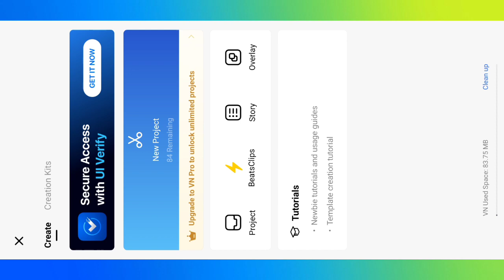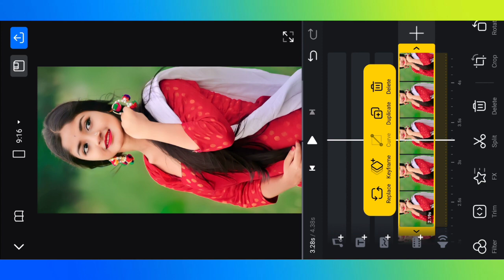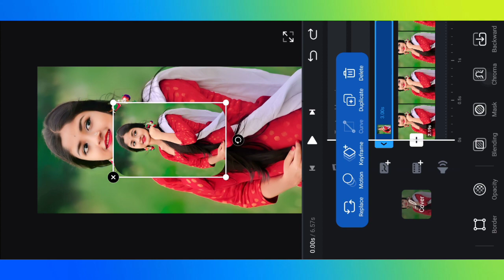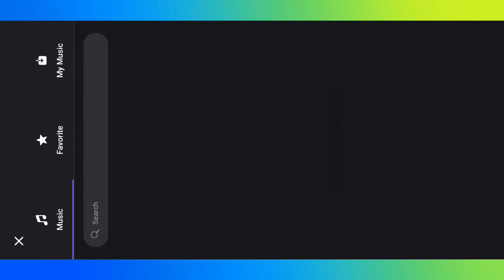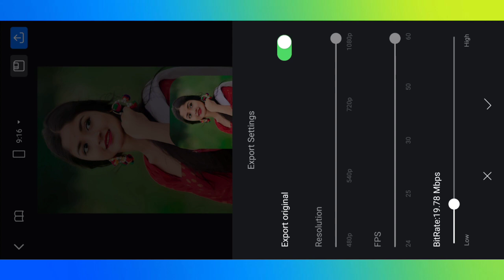How To Make New Trending Instagram reels Editing Hindi🔥|| VN Video Editing Tutorial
How To Make Trending Instagram reels Editing Hindi🔥|| VN Video Editing Tutorial || viral Reels Edit.

lyricsvideo
About This VideoVideo

Is video me main bataya hu ki alight Motion app me new trending lyrics status video editing status video kaise banate hai bahut hi aasani se sikhya hu

Mujhe aapse bahut umeed hai ki aap bahut aasani se yaisa video banana sikh jayenge help karenge Thanks. All

🔘Your Queries ⤵️⤵️
video editing
instagram reels
short status video Editing alight motion app
4k+ full screen status video editing alight motion app
all ap trending reels and status video editing
new trending whatapp status video editing
Background light effect editing tutorial
viral light effect editing tutorial
viral effect editing tutorial in vn app
light color effect editing tutorial in vn app
Vn App application video editing
Vn App trending reels editing
Vn App Application viral reels editing
Vn App lofi style video editing
Vn App blur effect status video editing
Vn App lofi style status video editing
Vn App trending lyrics status video editing
Vn App page curl effect status video editing
Vn App Text kurl effect video
Vn App Text ribbon effect video editing
Vn app new trending text editing status video
Text ribbon effect video editing
how to make HD+ Full screen status alight motion trending text Animation editing Alight motion
4K+ full screen trending status editing
4k text animation editing alight motion
alight motion Name Wala video editing
Trending Jangal me Name Art video editing
capcut new Template
1080p Me status editing
How to make Name Likhne wala video
reels viral Background me Jangal Name Art
New Reels viral Capcut
Name Art Tutorial

                video is for  educational purposes only copyright disclaimer under section 107 of the copyright Act 1976 allowance is made "for fair as"  for purpose such as criticism comment news reporting teaching scholarship and research for use is a use permitted by copyright statute that might otherwise be Infringing non profit educational opersonal use tips the balame in favour of fair use

NOTE :- ALL THE IMAGES/PICTURES SHOW IN THE VIDEO BELONGS TO THE RESPECTED OWNERS AND NOT ME. I AM NOT THE OWNERS
*Video Editing:- Status MKS